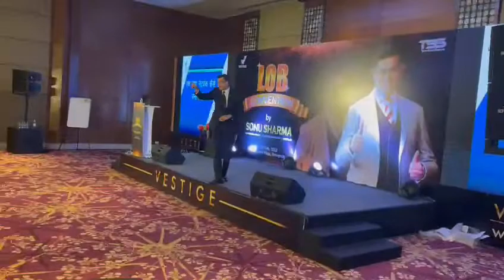vestige 🤝 meeting 22 Feb 2022